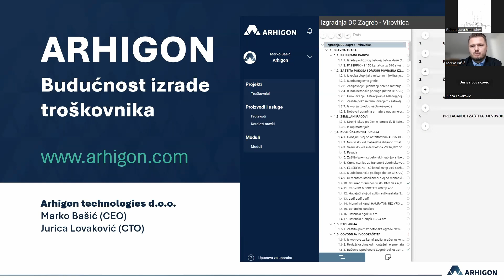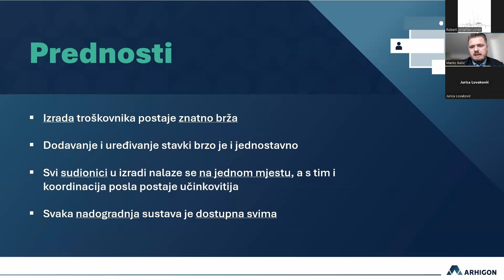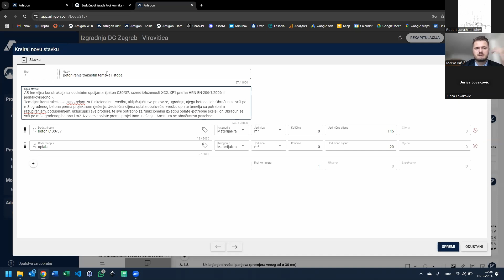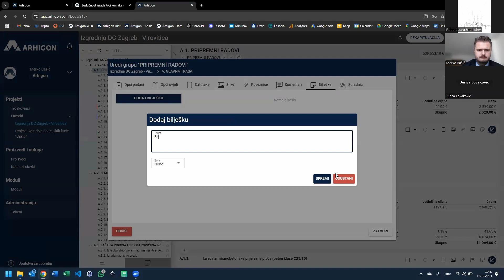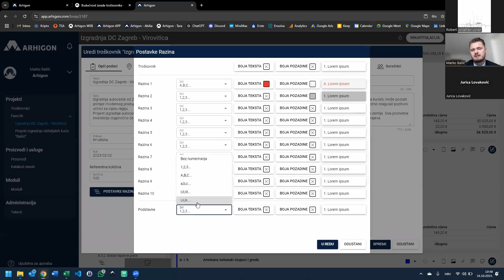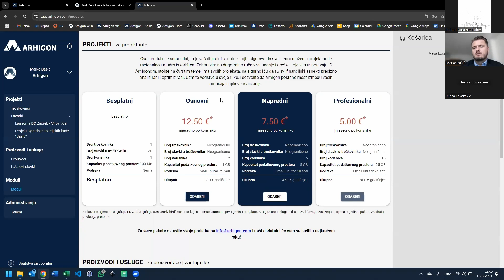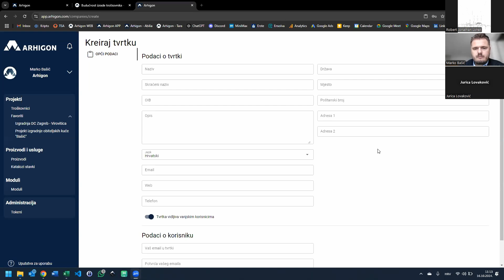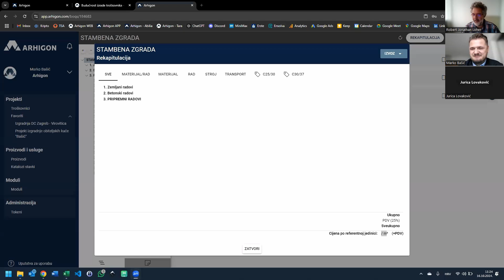ARHIGON - budućnost izrade troškovnika - webinar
DIGITALIZACIJA IZRADE TROŠKOVNIKA, dokumenta koji nam uvijek zadaje glavobolje!
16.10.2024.